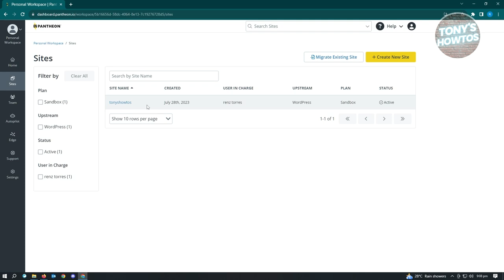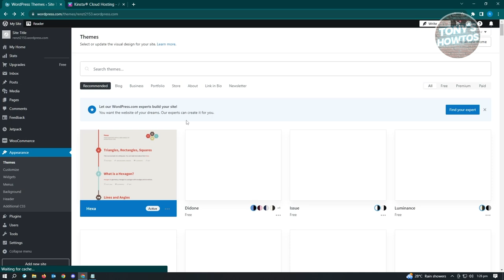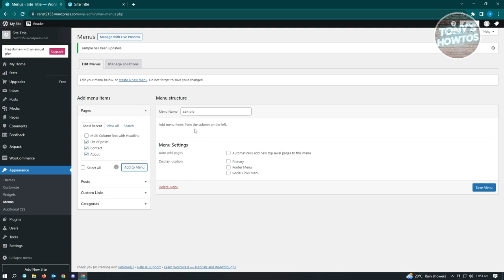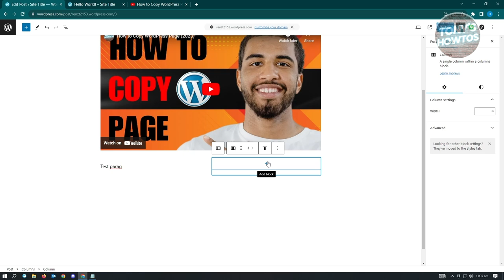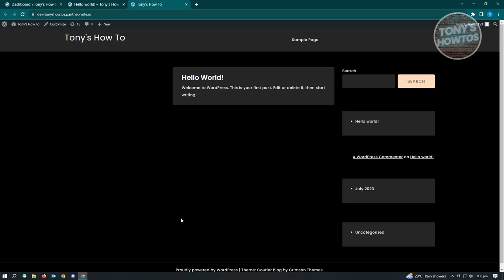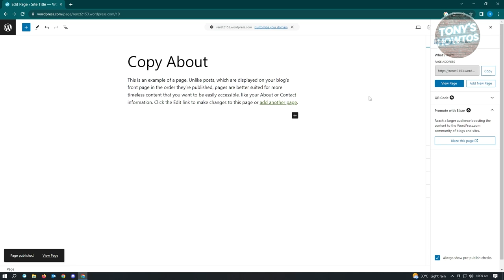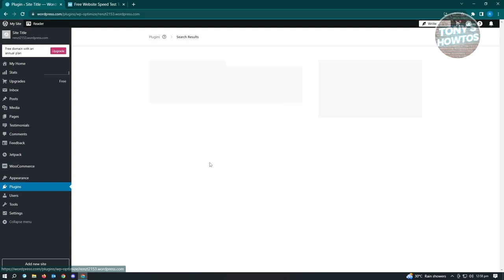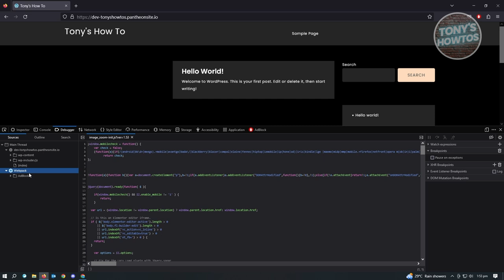How to Use WordPress | The Ultimate Guide (2024)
In this video, I show you How to Use WordPress | the Ultimate Guide in 2024. The quick and easy tutorial how wordpress works step by step. Do you want to know step by step how to make website on wordpress in 2024? Yes? Great!

0:00 - 0:14 - Intro
0:15 - 7:42 - How to Make Website on WordPress
7:43 - 10:08 - How to Login WordPress Dashboard
10:09 - 14:41 - How to Open WordPress Dashboard
14:42 - 19:27 - How to Change Theme in WordPress Website
19:28 - 21:41 - How to Change Header Logo in WordPress
21:42 - 26:48 - How to Change Header Color in WordPress
26:49 - 30:47 - How to Edit Footer in WordPress
30:48 - 37:41 - How to Add Menu in WordPress
37:42 - 40:03 - How to Add Popup in WordPress
40:04 - 44:56 - How to Add Sidebar in WordPress
44:57 - 48:09 - How to Add Link in WordPress Page
48:10 - 54:13 - How to Add YouTube Video in WordPress Website
54:14 - 59:46 - How to Add Categories in WordPress
59:47 - 1:03:31 - How to Zoom Image in WordPress
1:03:32 - 1:05:44 - How to Link Pages in WordPress
1:05:45 - 1:08:16 - How to Hide Author Name in WordPress Post
1:08:17 - 1:10:39 - How to Add JavaScript in WordPress
1:10:40 - 1:17:48 - How to Write Blog in WordPress
1:17:49 - 1:26:30 - How to Create Blog Page in WordPress with Elementor
1:26:31 - 1:29:25 - How to Copy WordPress Page
1:29:26 - 1:33:12 - How to Convert Wix Website to WordPress
1:33:13 - 1:35:32 - How to Place Ads on WordPress Website
1:35:33 - 1:41:52 - How to Use Google Site Kit in WordPress
1:41:53 - 1:45:26 - How to Speed up WordPress Website
1:45:27 - 1:47:19 - How to Reset WordPress Theme
1:47:20 - 1:48:38 - How to Generate Sitemap in WordPress
1:48:39 - 1:52:41 - How to Get Free Hosting and Domain for WordPress
1:52:42 - 1:55:24 - How to Backup My WordPress Website
1:55:25 - 1:57:49 - How to Remove Malware From WordPress Site
1:57:50 - 1:59:53 - How to Fix 404 Error in WordPress Website
1:59:54 - 2:02:23 - How to Know if a Website Is Made With WordPress